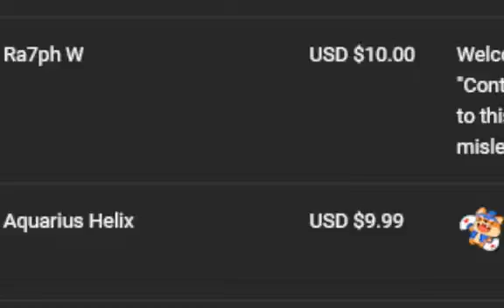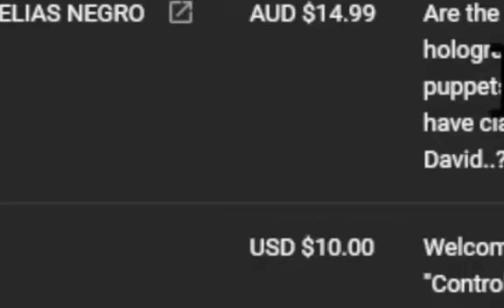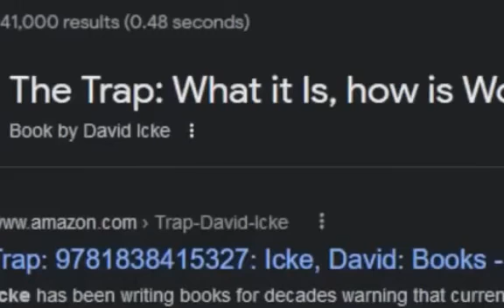Вот что так как не может быть но всегда было